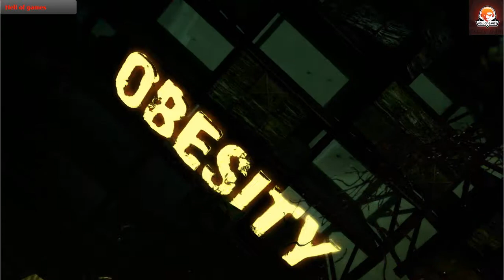تختيم لعبة DmC Devil May Cry Gameplay Walkthrough Part 5 Virility Mission 5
NEW DmC Devil May Cry Gameplay Walkthrough Part 9 includes Mission 5: Virility of the DmC Devil May Cry Story for Xbox 360, Playstation 3 and PC. This DmC Devil May Cry Gameplay Walkthrough will include a Review, all Missions and the Ending.

DmC: Devil May Cry is a video game developed by Ninja Theory and published by Capcom for the PlayStation 3, Xbox 360, and PC. The game is not related to the events that occurred in the numbered games.

DmC: Devil May Cry is an alternate universe, having no connection to the current/canon of the original series while starting from the beginning of Dante's exploits as a demon hunter, and showing his growth into something similar to the classic counterpart.
The story takes place in Limbo City, a contemporary town secretly controlled from the shadows by powerful demons, manipulating humanity through the comforts of life. Living on the fringes of the brainwashed society is Dante, a disenfranchised youth at odds with the demons who constantly hunt him, and have made his life a living hell for as long as he could remember. Over the course of his battles through the twisted streets of Limbo, Dante is contacted by The Order, a rogue group led by his long-lost brother Vergil, hell-bent on exposing the demons to the world and releasing Limbo City from their clutches. However, as The Order's principle reason for recruiting Dante is because he alone possesses a particular gene that can be used to combat the demons, he remains wary of Vergil and questions his intentions. While Dante fights alongside The Order, he will learn of his past and the family he never knew, while coming to grips with the incredible powers that come with being a Son of Sparda.When Dante was tortured , there was this girl she met and saved him , then left without saying her name . But she said ' I'll meet you soon again. In the middle of the story she shows up.

Characters include: Dante, Kat, Eva, Phineas, Sparda and Vergil.
Weapons include: Aquila, Arbiter, Ebony & Ivory, Eryx, Kablooey, Ophion, Osiris, Rebellion and Revenant.
Enemies include: Lesser Stygian, Stygian, Ravager, Death Knight, Dreamrunner, Elite Stygian, Bathos, Pathos, Harpy, Witch, Rage, Tyrant, Butcher, CCTV Camera, Demonic Shards.
Bosses include: The Hunter, Poison, Bob Barbas, Lilith, Killing Face, Drekavac and Mundus.